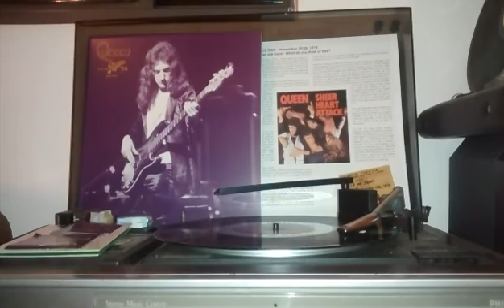Queen - Now I'm Here (Live at the Rainbow 74 - Disc 3 Side 1)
This is the quadruple Live at Rainbow box released in 2014 in comemoration to 40th anniversary of the legendary concert !